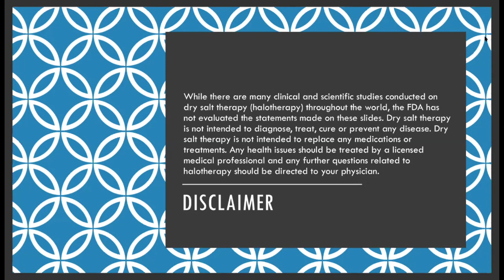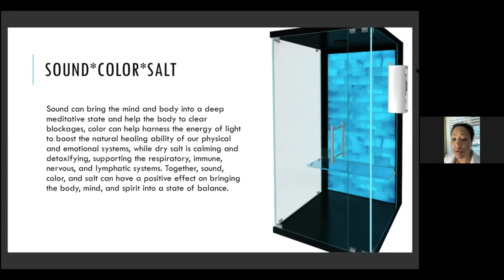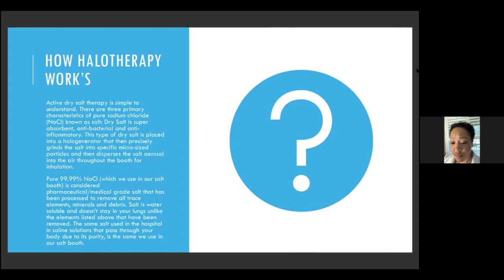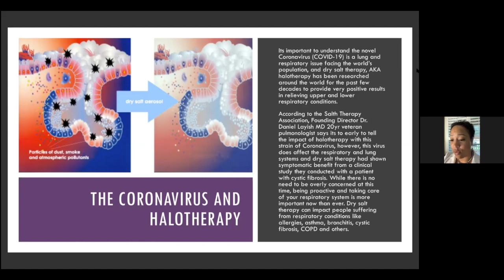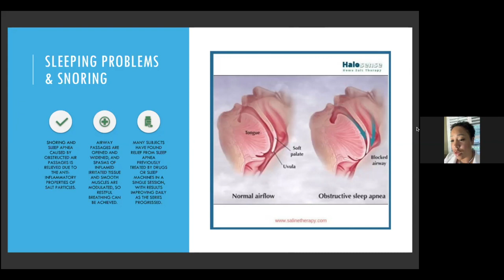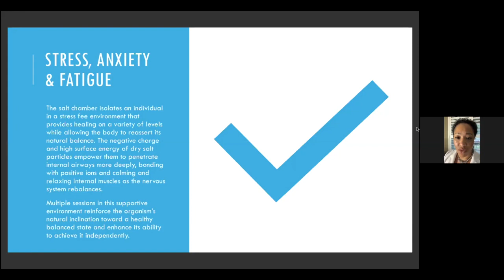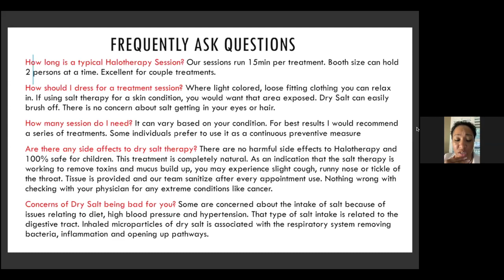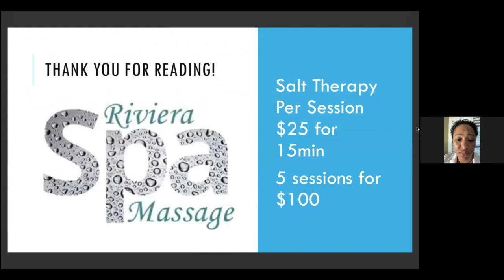Virtual PAC Lunch on the Benefits of Salt Therapy - Kissimmee/Osceola Chamber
Our Poinciana Area Council hosted their first virtual PAC Lunch this July.  Crystal Bethea with Riviera Spa Massage explained the benefits of halotherapy, or salt therapy, on various systems of the body.  It can have positive effects on the skin, respiratory system, and mental well-being, which is especially important during the COVID-19 pandemic.